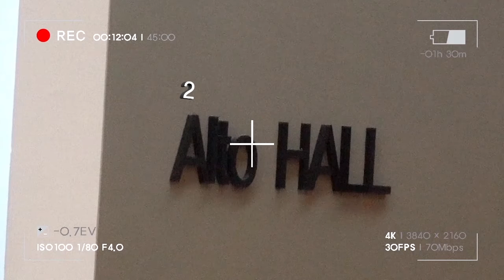첫 눈 오는 밤_소프라노_장명자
박범철가곡아카데미 여성심화반 2018신년음악회
2018년1월26일 (금) 17:00
수성아트피아 알토홀